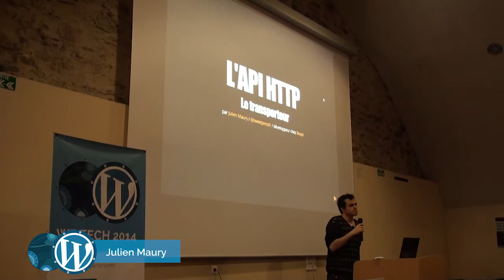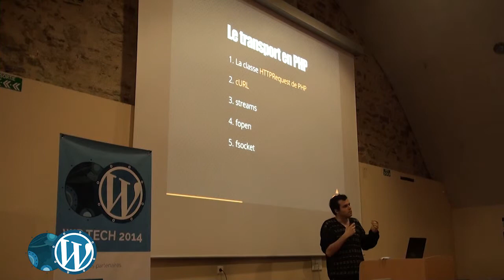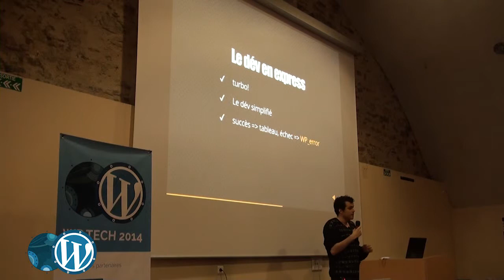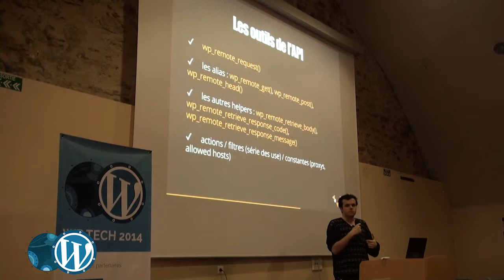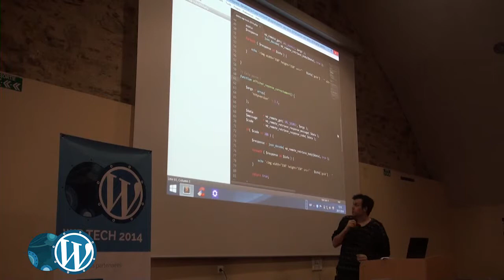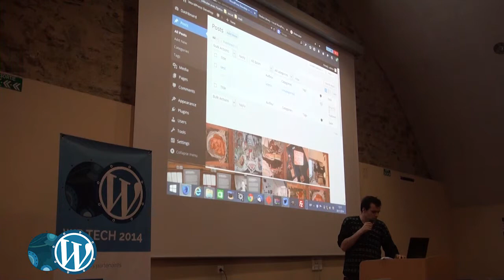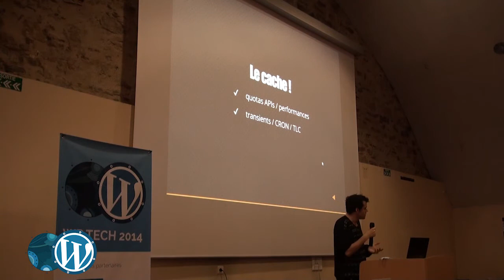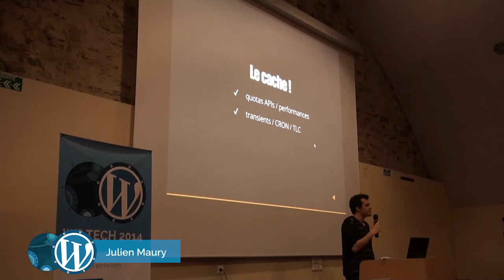WordPress et les APIs externes, par Julien Maury - WPTech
Conférence "WordPress et les APIs externes" par Julien Maury